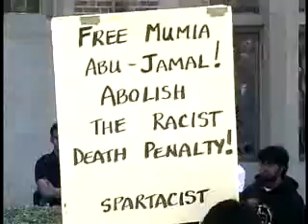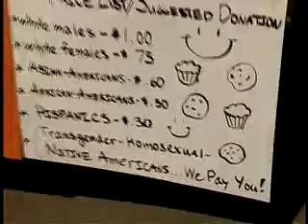Bake sale cooks up controversy